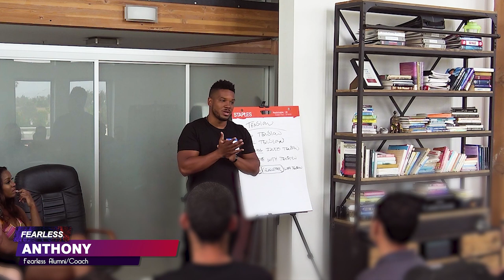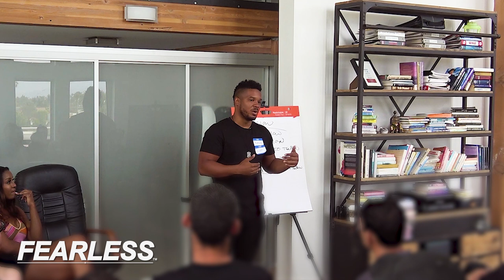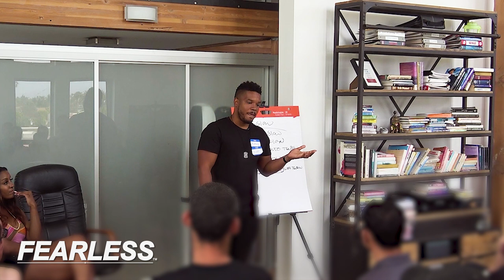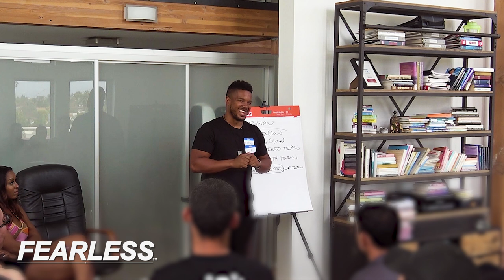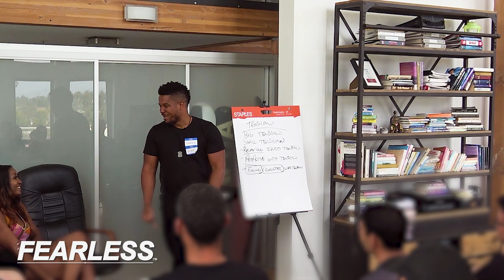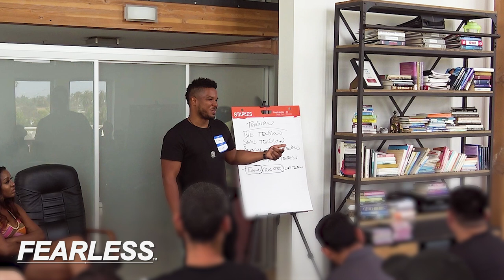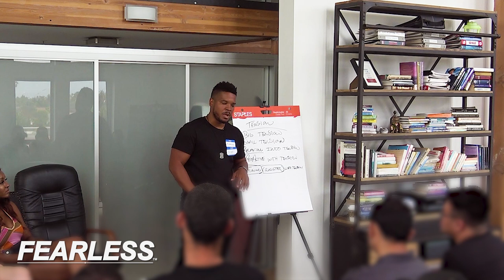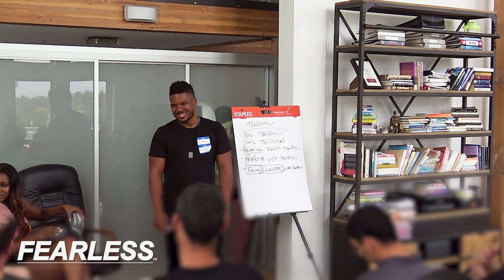Why The "Nice Guy" Stereotype Will Kill Your Dating Life (And How to Change It)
A lot of men have been taught that being a good guy will get them the girl. But this simply isn't true. In this video, I'll explain how the "nice guy" stereotype is killing your dating life and offer tips for how to change it!

0:01 Anthony's fearless experience
11:23 Anthony's first fearless experience workshop